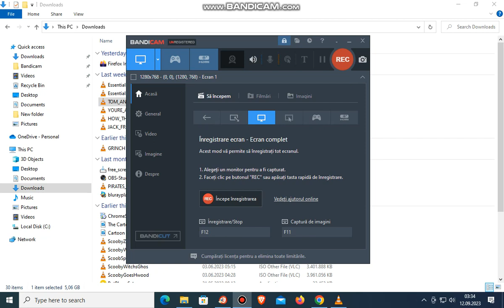Tom And Jerry Tales Volume Three 2007 DVD Menu Walkthrough